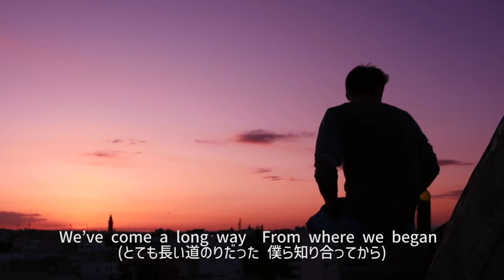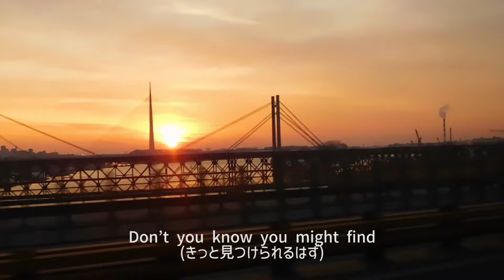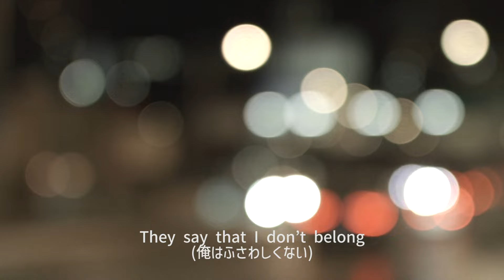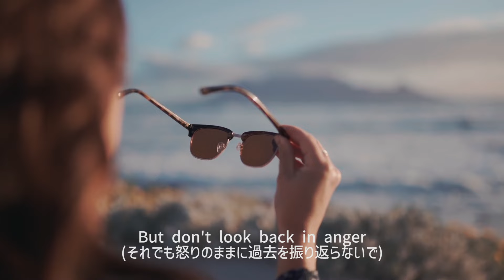LINKIN PARK × Oasis × wiz khalifa × charlie puth【和訳】Mash up by DJ RYO THE FRAP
視聴者リクエストに応えて、リンキンパークとオアシス、ウィズ・カリファとチャーリー・プースも混ぜ合わせマッシュアップしました！
今回は洋楽メインですね。

6/23(金)@渋谷JUMP
17時半〜23時
数年ぶりの渋谷JUMPでDJですが
ライブもDJも楽しい予感しかないです！
デイイベントなので仕事終わりにどうぞ！
20時から出演予定

マッシュアップ・リミックス
ほかにもこんなmash up やremixを制作しています。

King Gnu×きのこ帝国× DragonAsh×鈴木真海子【mash up】 mix by DJ RYO THE FRAP